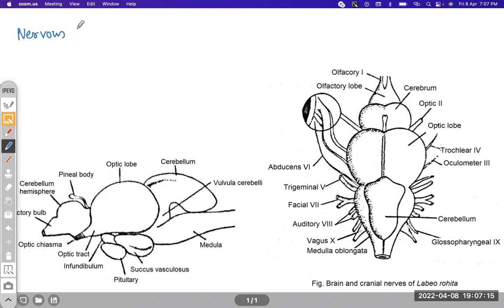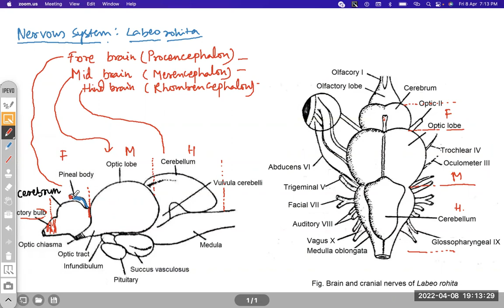BSc2 Zoology Labeo - Nervous System 1